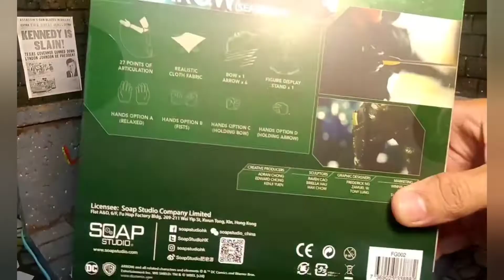Unboxing Green Arrow Soap Studio 1/12 that Broke My Heart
Green Arrow Soap Studio 1/12

Initially, I was a little hesitant when I decided to buy this figure. But interested because of the completeness of the arrow equipment.

You could say I got more negative values ​​from this figure, especially from the quality of the clothes that can be damaged by themselves (even though the figure I bought is new and sealed)

The solution to the problem is that we have to be able to cut the figure's clothes so that the green arrow's impression remains.

Positive values:
1. Completeness of arrows and details are quite good.
2. Ball joints on the legs make it easier to pose extrem.
3. Hood with wire for easy covering of the head.

minus value:
1. Definitely the quality of clothes that are easily damaged
2. HS details that are not good in coloring.
3. Details of the hand that does not emphasize the shape of the gloves used.
4. The basic color of the body is black, it will be difficult when doing kitbash (the only difference is the head)

Now it's up to you whether it's worthy enough or not for collection?